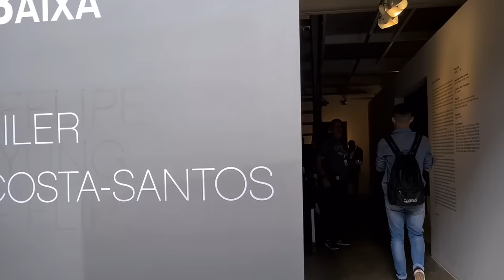Thais Melchior fala sobre o possível casal "LuOtto" | Tá On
E aí, Zynners! Tudo bem com vocês? A nossa produção acompanhou os momentos de bastidores entre Luísa e Otto em Poliana Moça. No comando de Duda Pimenta, os melhores comentários de tudo o que rolou na galeria da Glória, que chegou a recepcionar a própria Cobra. O shipper "LuOtto" tem tem cada vez mais ficado forte entre os fãs da novela e a atriz Thaís Melchior abre o jogo sobre o que pensa sobre o possível casal. Assista!